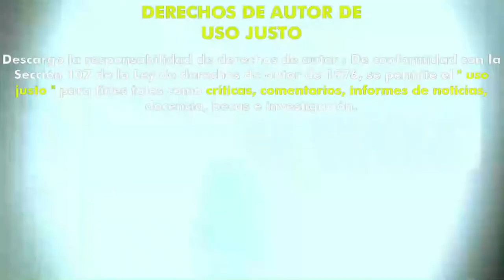La Matanza de Texas 3 (1990) (Trailer HD) - Jeff Burr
Título original:    Leatherface: Texas Chainsaw Massacre III

Año:    1990

Dirección:    Jeff Burr

Guion:    David J. Schow. Personaje: Kim Henkel, Tobe Hooper

Fotografía:    James L. Carter

Reparto:    Kate Hodge, Ken Foree, Viggo Mortensen, William Butler, R.A. Mihailoff, Joe Unger, Tom Everett, Miriam Byrd-Nethery, Jennifer Banko, David Cloud, Duane Whitaker, Toni Hudson, Beth DePatie, Michael Shamus Wiles, Ron Brooks, Caroline Williams

Productora:    New Line Cinema

Género:    Terror, Thriller, Slasher, Secuela.

Sinopsis:    Una pareja que se dirige a Florida en plena crisis sentimental se detiene en una gasolinera en mitad del desierto de Texas para repostar gasolina. Allí son acosados por el encargado que, iracundo al ser despreciado por la chica y refrenado por su compañero, ataca con una escopeta a la pareja que milagrosamente consigue huir. En el camino se cruzarán con el temible Leatherface y su moto sierra eléctrica pero nuevamente lograrán escapar, esta vez, por un excursionista armado con un fusil. La familia de caníbales no descansará hasta que estos tres pasen por su parrilla y conseguir su cena... Tercera entrega de la saga.

Critica de Hades:
La familia Sawyer ataca de nuevo, aquí empieza a bajar el listón de la saga. Esta tercera entrega no es una buena película, pero se llega a disfrutar por el sadismo y los niveles de violencia, sangre… también comentar que te crea una muy buena ambientación de podredumbre y escenarios angustiosos. Cabe destacar la actuación de un joven actor, Viggo Mortensen. Se nota que ya no esta la mano de Tobe Hooper y pasamos a la dirección de Jeff Burr, el cual tiene una filmografía un tanto peculiar. Para terminar, recordad: La sierra es la familia.
Nota:  7/10